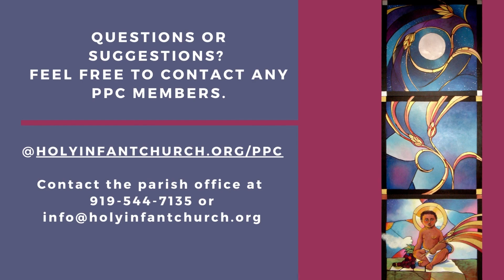October 2022 Parish Pastoral Council Update